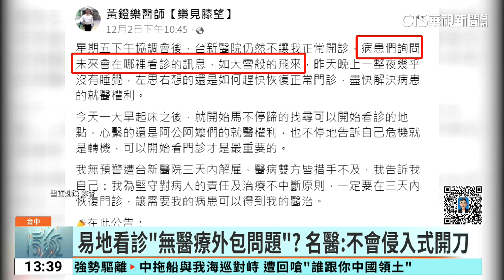膝關節名醫遭解雇回診患者慌 醫師易地臨時看診｜華視新聞 20231204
國內知名膝關節手術名醫，上個月底被醫院以「不能醫療外包」為由，無預警解雇，造成已經掛號的多名患者後續回診和復健都出現問題，醫生透露，他的膝關節手術開刀加回診患者人數光1年就有1萬5000人，這幾天他不斷接到患者電話，詢問後續到底要在哪裡看診？醫生趕緊透過臉書喊話，會用最短時間讓醫療不中斷，而他也真的找到臨時看診地點，只是這樣沒有醫療外包的問題嗎？醫師強調已經向衛生局報備，只會有簡單的換藥和問診，不會開刀換膝關節。